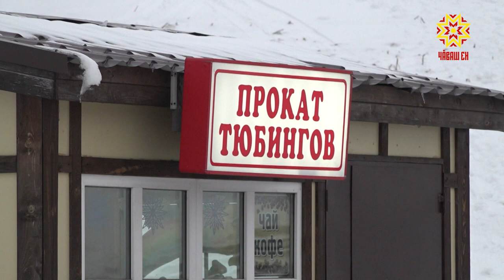В Чувашии участились случаи детского травматизма при спуске с горок на ватрушках и ледянках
В Чувашии  участились случаи детского травматизма при  спуске  с горок на ватрушках и ледянках.  Основная причина  — катание в неположенных местах. Только с начала года  в травмпункт Республиканской детской клинической больницы обратились  470 человек.